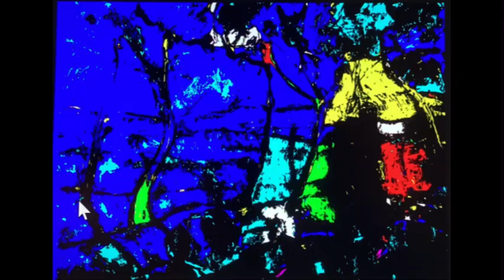Listening Within/Original Song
Meditative song about finding one’s center and following one’s dream even in stressful time. Tune and rendition by Mauro, lyrics and illustrations by Rogers.